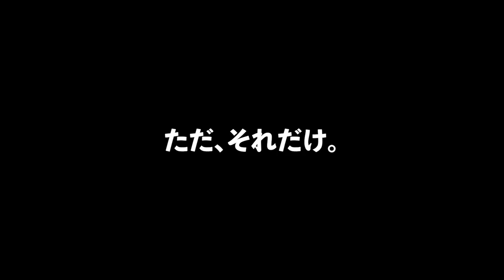遂に50種達成！マングローブが生い茂る河口で、ルアーゲーム【石垣島の釣り】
マングローブフィッシングって、面白いね！